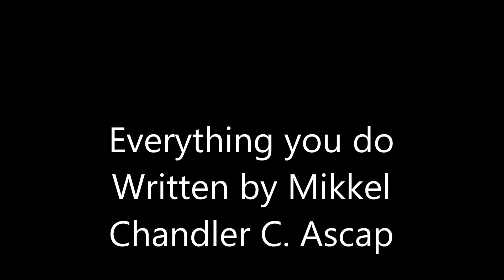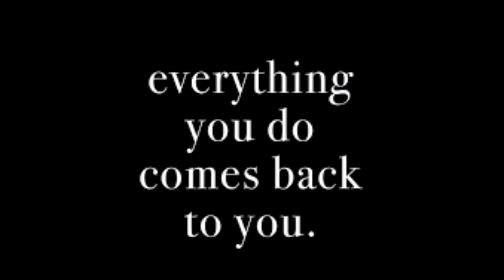( The facts about you ) "Everything You Do" It Must be everything you do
Mikkel Chandler Write Deal Publishing

"Everything You Do" Original Mikkel Chandler =Everything you do is magic=
I wrote this song with Luke Bryan in mind

Must be be the way you hold my hand making me feel like a brand new man must be the levis and your smile girl you make me crazy wild run your fingers through your hair make me want to stop girl you wanna make me stare you chase away my blues must be everything you do

Must be the fire that you started yeah you healed my broken heart yeah girl you believed in me oh you made my soul dance gave this boy a second chance I thought everything was lost till I found you must be everything must be everything you do

oh oh oh everything oh oh oh everything